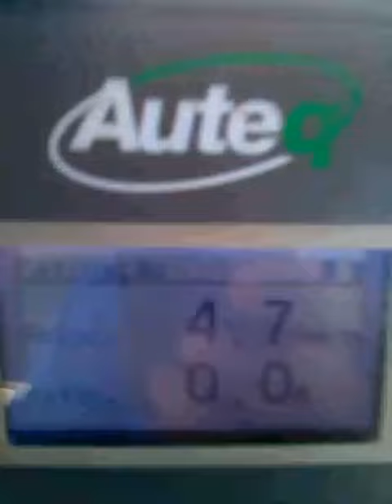Pilotando colhedora de cana casei 8000